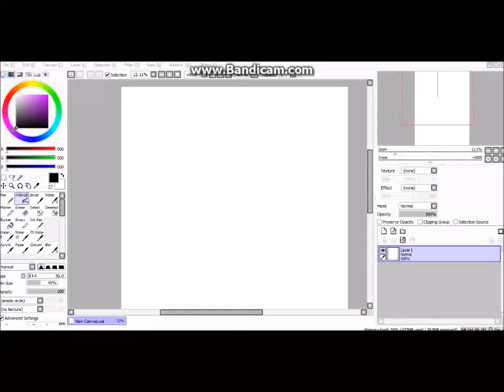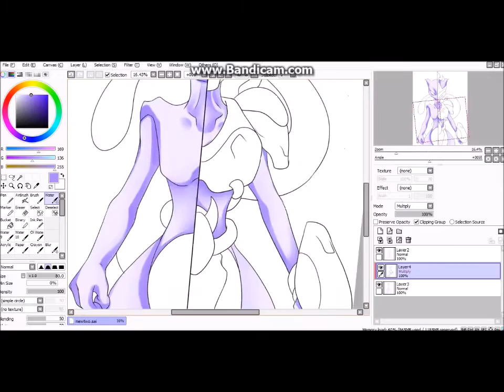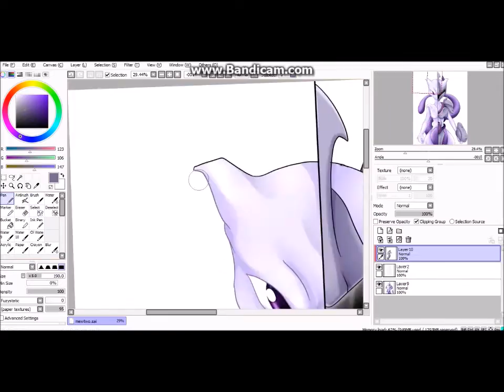Mewtwo [Speedpaint]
I understand that the music in this video is Copyrighted material and i do not own it under any circumstances.